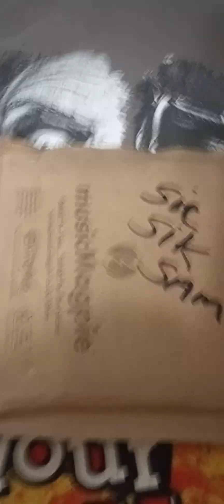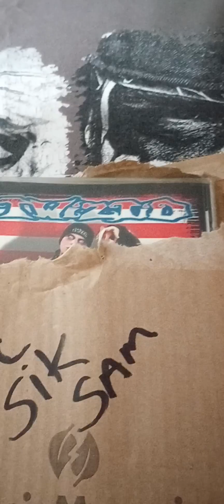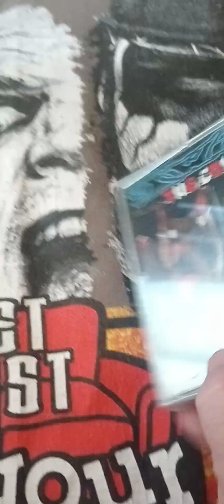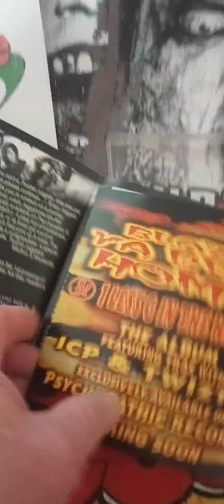epic merch unboxing /Monoxide/not normal